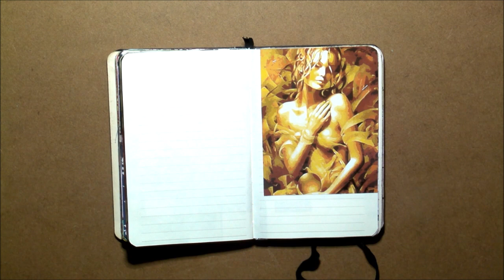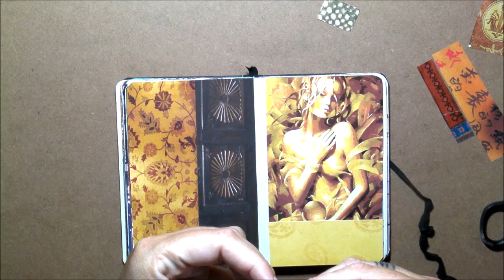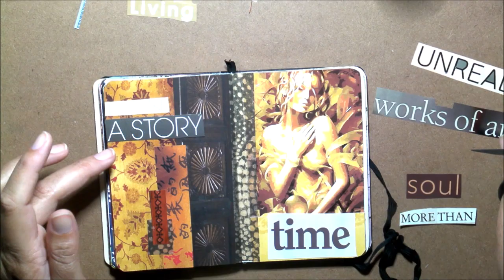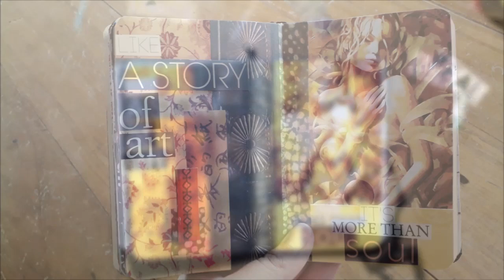Midnight Playtime in my Small Glue Book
Marianne Burger
Swakopmund
13001
Namibia
Africa